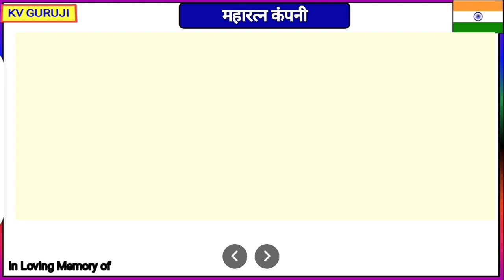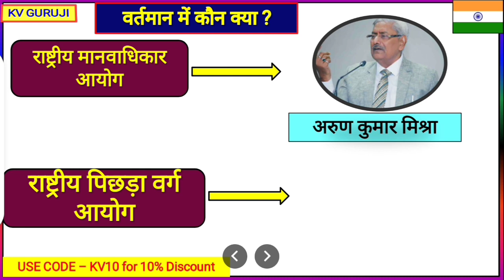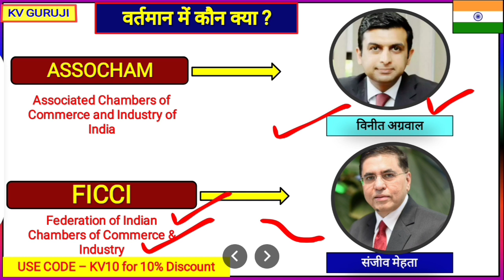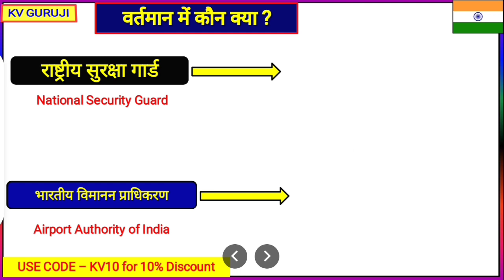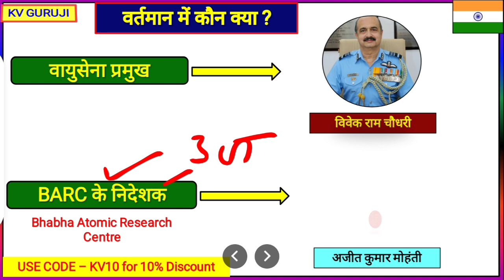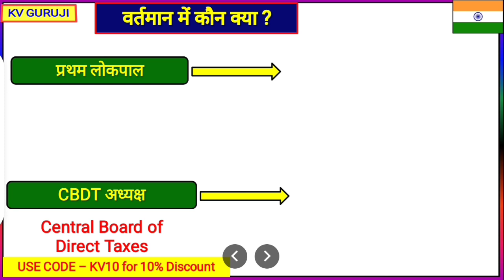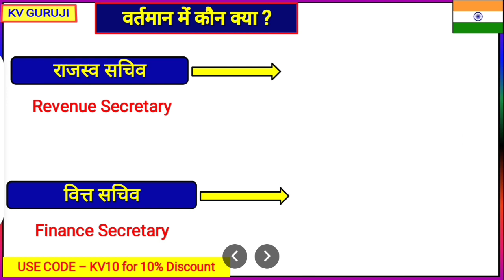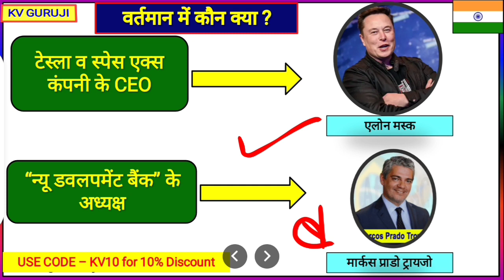वर्तमान में कौन क्या है | Vartman me kon kya hai 2022 | Modi Mantrimandal 2022 | who is who 2022 PDF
vartman mein kaun kya hai May 2022,फ़रवरी 2022|Vartman mein kaun kya hai gk 2022|Bharat me kaun kya hai May 2022| Bharat me Vartman mein kaun kya hai gk 2022

Your Queries-
1. 1 February 2022 Vartman mein kaun kya hai
2. Bharat me kaun kya hai gk 2022
3. 2 May 2022
4. May 2022 Vartman mein kaun kya hai
5. Wartman me kon kya hai
6. Wartman me kon kya hai 2022
7. Vartman me kon kya h
8. who is presently-2022
9. bharat me kaun kya hai
10. who is what
11. currently who is what trick
12.वर्तमान में कौन क्या है ट्रिक
13. वर्तमान में कौन क्या है 2022 pdf
14. June Vartman mein kaun kya hai 2022
15. जून bharat me Vartman mein kaun kya hai gk 2022
16. Kaun kya hai 2022
17. वर्तमान में कौन क्या है-2022
18. Bharat me kaun kya hai
19. Vartman me kaun kya hai-2022
20. June 2022 तक
21. वर्तमान में कौन क्या है?
22. Vartmaan me kaun kya hai
23. कौन क्या है?
24. Kaun kya hai
25. Vartman me kaun kya hai gk
26. Kaun kya hai gk
27. कौन क्या 2022
28. Vartaman me kon kya hai 2022
29. Bharat me kon kya hai KVGuruji